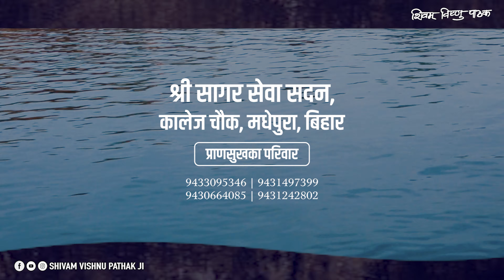श्रीमद् भागवत कथा निमंत्रण | श्री सागर सेवा सदन कॉलेज चौक मधेपुरा बिहार | पूज्य शिवम् विष्णु पाठक जी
विशाल साम्राज्य, शिक्षा केंद्र एवं संस्कृति के गढ़ बिहार में होने जा रहा है भव्य श्रीमद् भागवत कथा का विशाल आयोजन।
कथा का श्रवण कराएंगे श्री कृष्णानुरागी पंडित शिवम विष्णु पाठक जी और आप सभी भगवत भक्तों की पावन उपस्थिति।
कार्यक्रम का आयोजन 21 से 28 दिसंबर 2021 प्रतिदिन दोपहर 2:00 से 6:30 तक किया जाएगा आप सभी भक्त श्री सागर सेवा सदन कॉलेज चौक मधेपुरा बिहार में पधार कर इस कथा का रसपान कर सकते हैं
एवं जो भक्त नहीं पधार सकते वह इस कथा का रसपान यूट्यूब के माध्यम से कर सकते हैं।

श्री हरि ...🙏